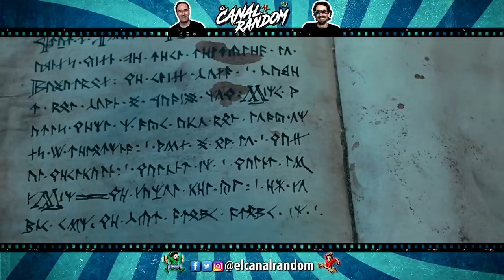ERRORES de películas EL SEÑOR DE LOS ANILLOS - La Comunidad del anillo Crítica y Resumen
Colaboradores